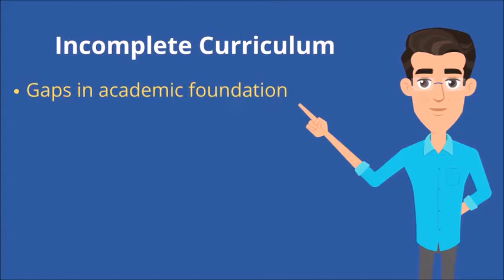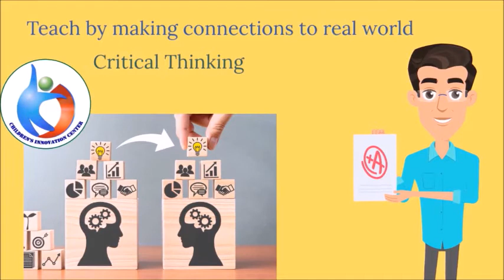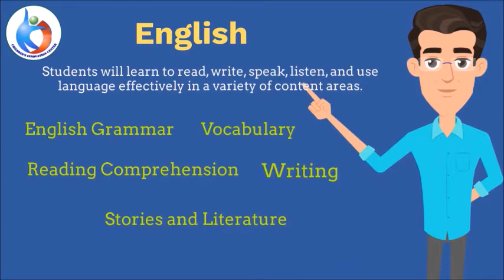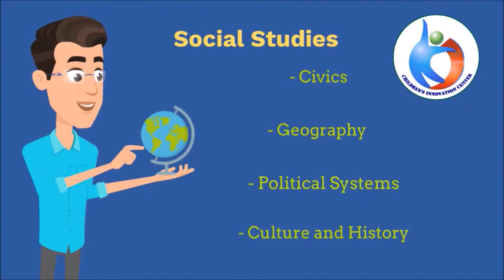Academic Success Program for K 8 - Empowering Students to Achieve Academic Excellence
Academic Success for K-8 - After-School program
Empowering Students to Achieve Academic Excellence
We cover the entire grade level curriculum in Math, English, Science, and Social Studies.